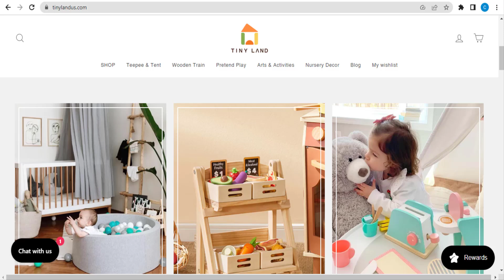Tiny Land Discount Code | tinylandus.com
🎞️This Video: Tiny Land Discount Code | tinylandus.com